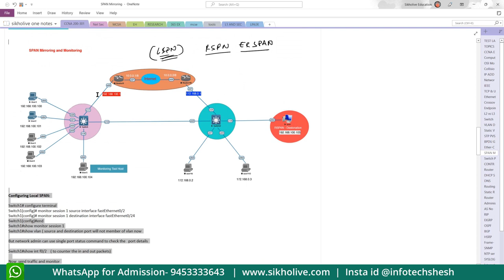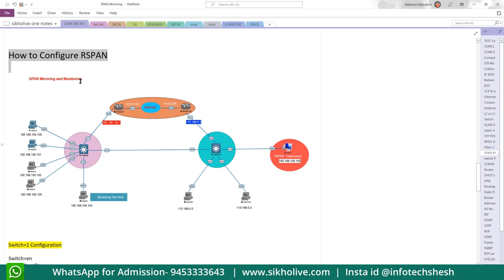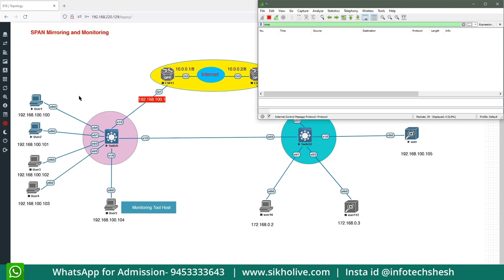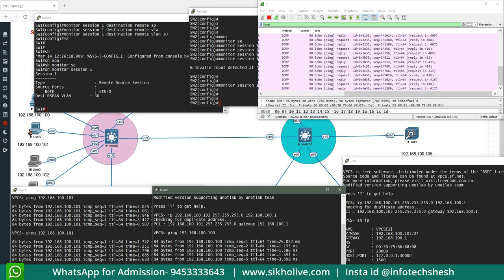RSPAN Live Configuration Step by Step on Cisco Devices | CCNA certification Training 9453333643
Description:- Dear all learner in this video I will show you how to configure RSPAN or Remote Switch port Analyzer step by step using cisco devices.